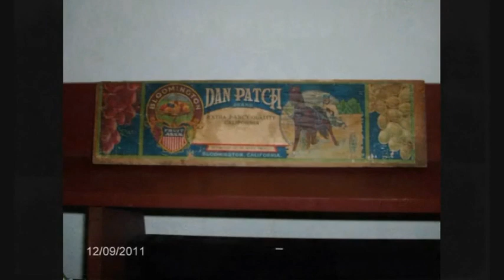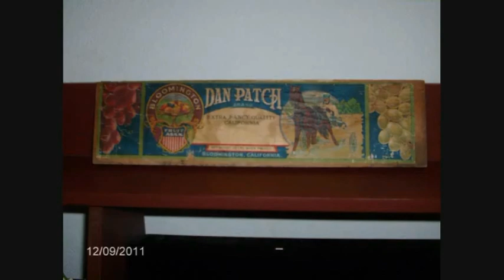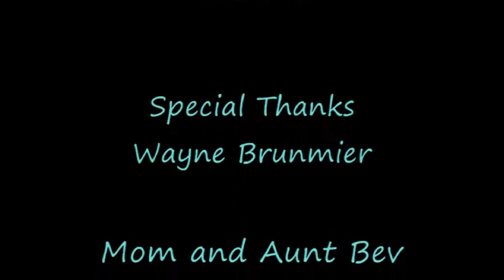Bloomington - "Yesterday" (Take 001)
Historic pictures of Bloomington, California